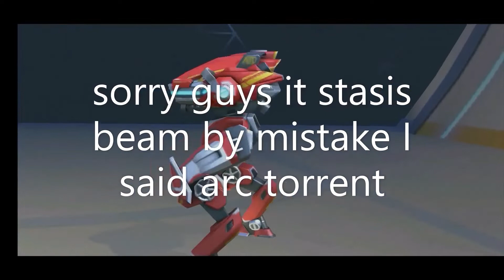stasis beam 16 opening || mech arena || Robo dex